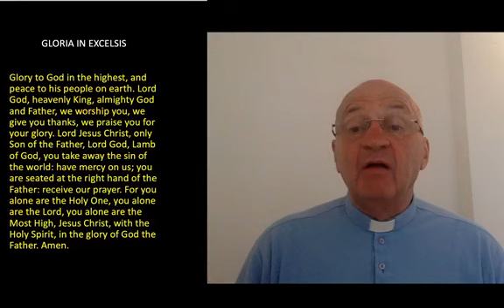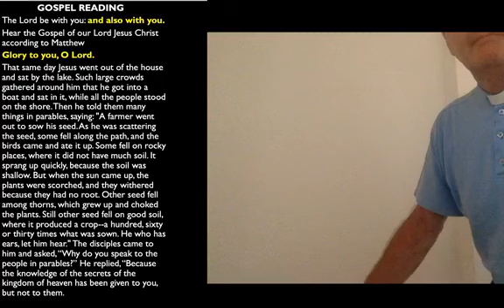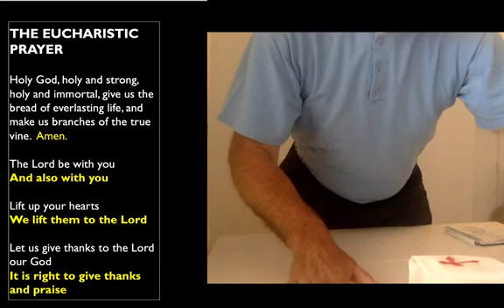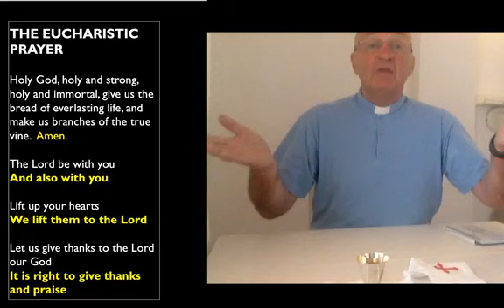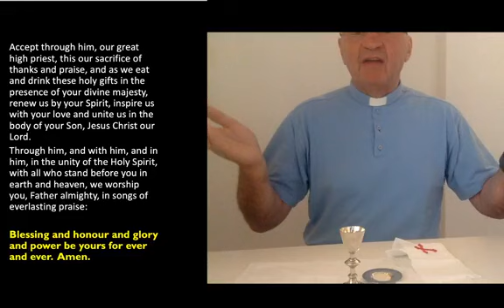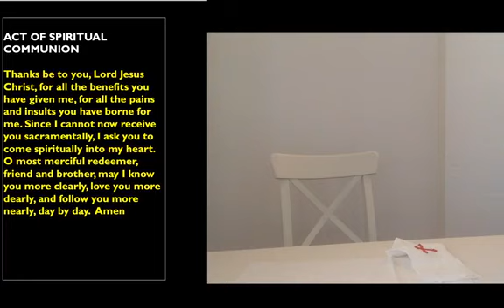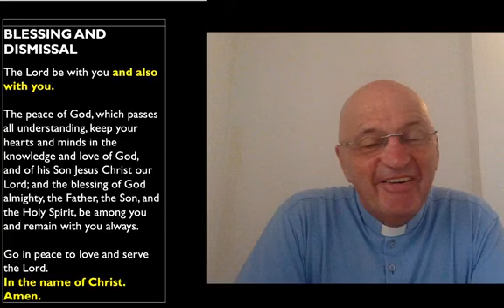Eucharist with Hymns on Sunday 12th July 2020